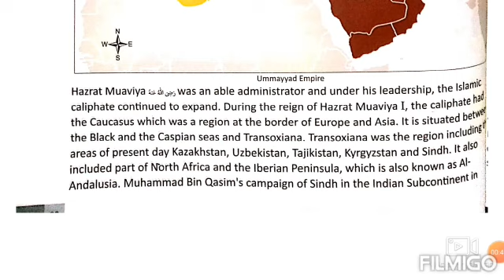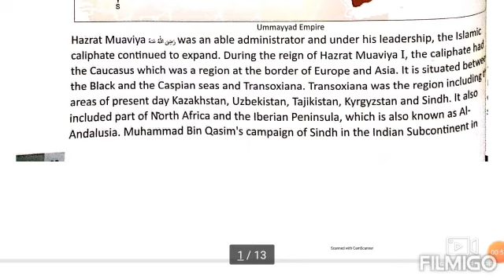Unit#1 Lesson#1 Revenge (Words Meaning) Eng A Grade VII